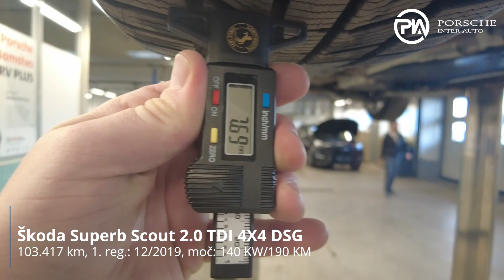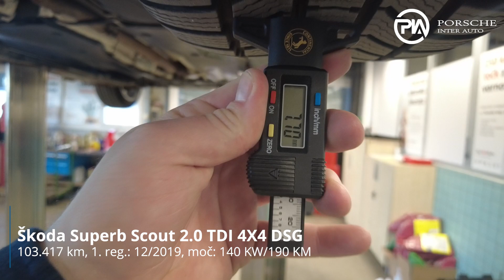Škoda Superb Scout 2.0 TDI 4X4 DSG - TEHNIČNO STANJE